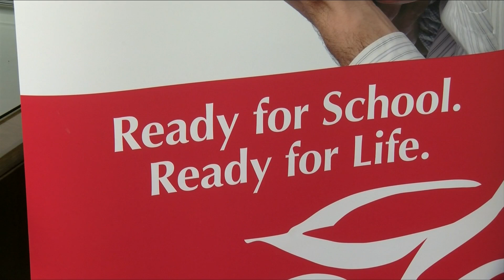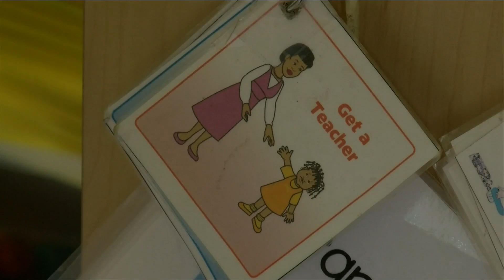State grant helps ease burden on overwhelmed Lynchburg preschools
Last year, Head Start had 33 children on a waiting list to start preschool.